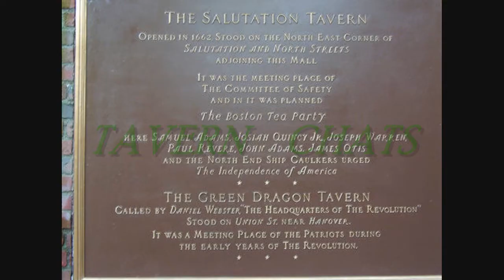GDTC tonites chat America FakeAss War on Drugs 9pm cst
S what do ya'll think about it